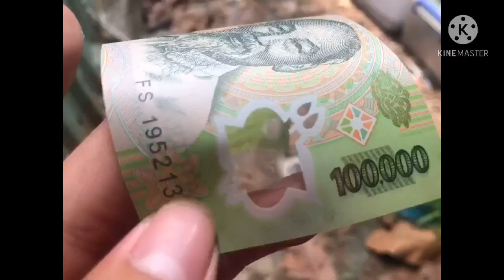Event tặng nhện White Knee - Tarantula | COFFEE PET [ Đã kết thúc ]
[ ẤN VÀO CHUÔNG THÔNG BÁO ĐỂ XEM VIDEO NHANH NHẤT VÀ NHẮC NHỞ BẢN THÂN KO QUÊN DỰ ĐOÁN KẾT QUẢ ]

➡️ Thời gian bắt đầu : 20H00 ( 29/03/2021 ) đến 20H00 ( 30/03/2021 )
➡️ Thể lệ tham gia :

1) DỰ ĐOÁN KẾT QUẢ 2 SỐ CUỐI ( 00-99 ) TỜ TIỀN 100k TRONG VIDEO, mỗi người được 2 lần đoán cho mau trúng
➡️ Lưu ý : Không chỉnh sửa kết quả

2) CMT trong video này và gắn liên kết Facebook cá nhân của bạn vào để mình gửi quà khi trúng nhé

Ví dụ : 00, 01 [ LIÊN KẾT TRANG CÁ NHÂN FACE BOOK ]

Chúc ae sẽ sớm có Pet cho mình nhé
( Trường hợp nếu ko có ai trúng, mình sẽ chọn một bạn có kết quả gần đúng nhất nhé ]